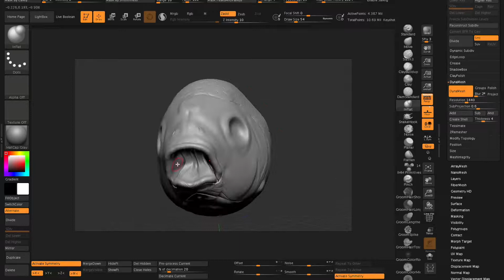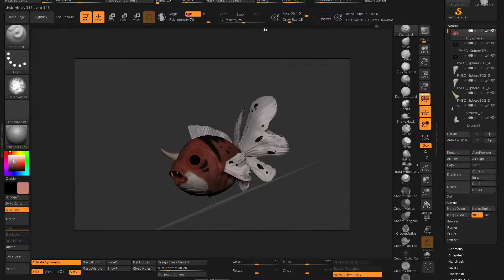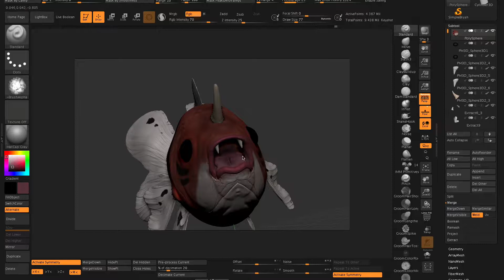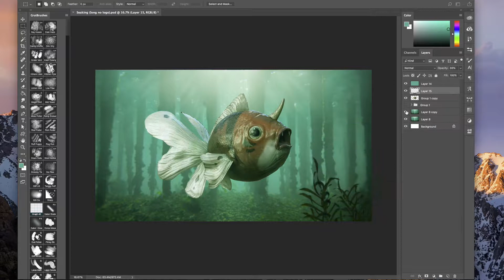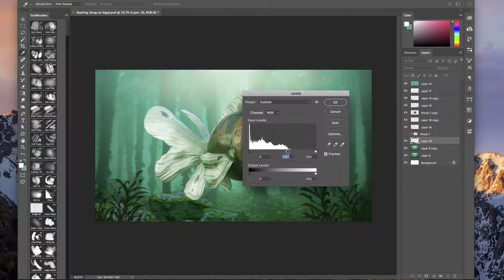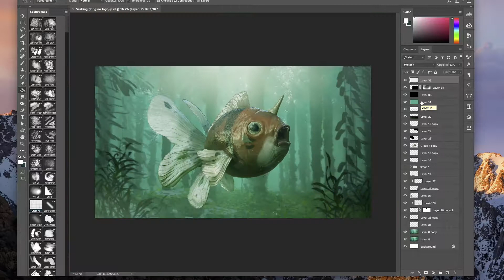Seaking Timelapse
Hey Zootubers!

Here is my Timelapse video for Seaking

If you're new to my work, my name is Joshua Dunlop and I'm a Freelance Concept Artist based in London. I created the series 'Pokemon Zoology' where I translate the first 151 Pokemon into realistic-looking creatures using a combination of CG 3D sculpting, Digital, and Matte Painting.

Or grab cool merchandise on my Etsy store

The Artwork is created using Zbrush, Keyshot, and Photoshop.

Artwork Copyright: Joshua Dunlop

Inspired by characters created by Gamefreak and Pokemon.co.